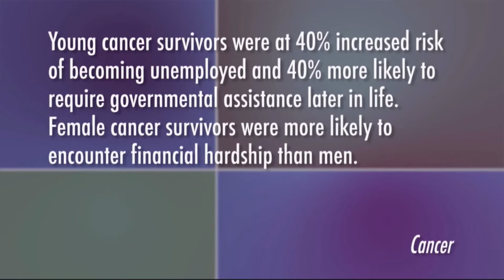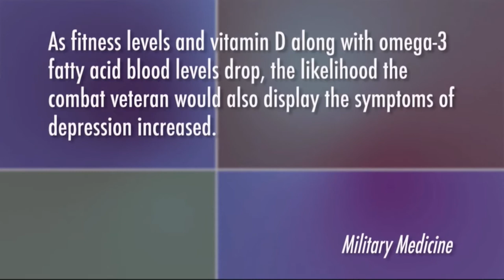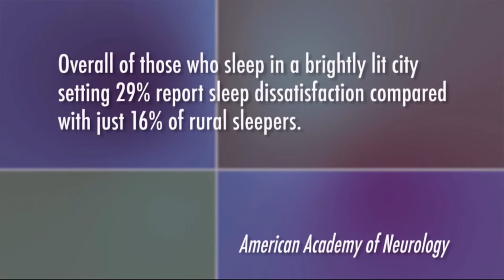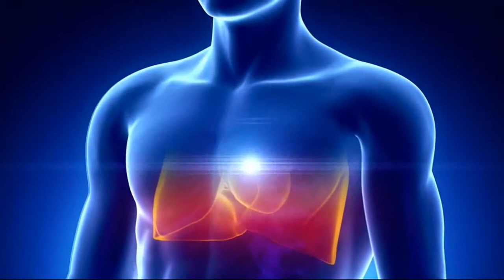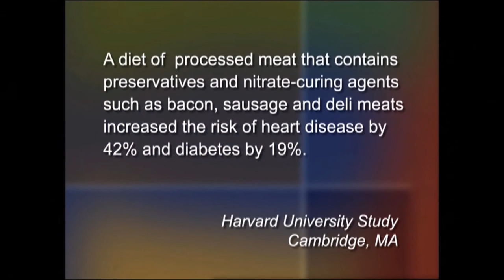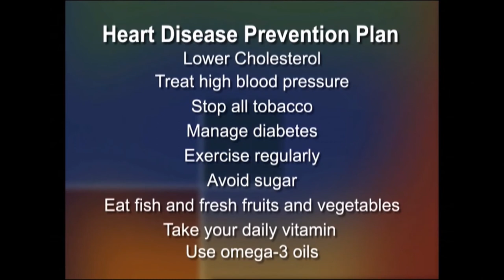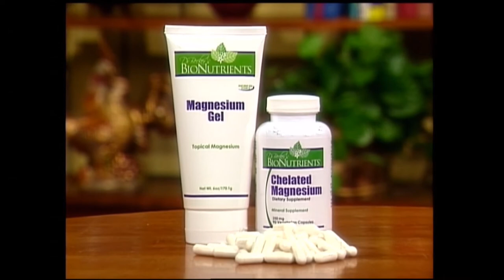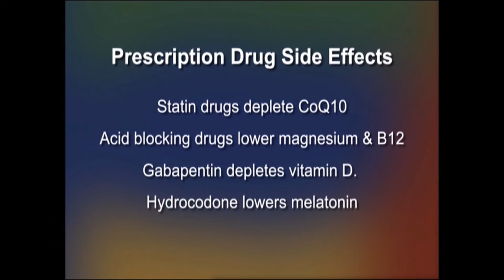Astragalus for Total Health